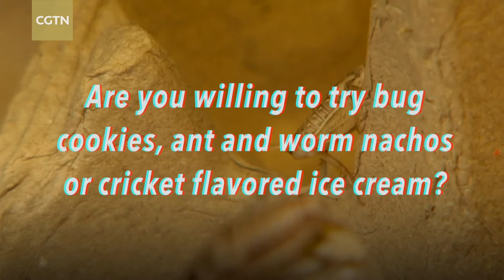Would you eat ant nachos or cricket cookies?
Would you try bug cookies, ant and worm nachos or cricket flavored ice cream? High school students made a meal of mealworms, ants and crickets to learn a lesson on sustainability in Canberra, Australia. Watch and find out what they discovered.